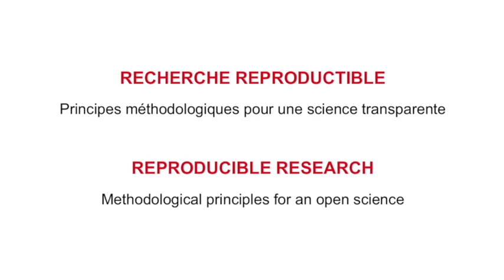Teaser MOOC Recherche reproductible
Teaser du Mooc "Recherche reproductible : principes méthodologiques pour une science transparente" par Christophe Pouzat, Arnaud Legrand et Konrad Hinsen. Pour s'inscrire à la session 1 et avoir plus d'information,